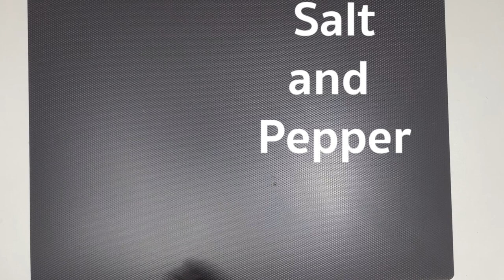HOW-TO-BENTO | SANDWICH MAKING W/ DAISO & NYAMMY CUTTERS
Hi! Ka-DIY! Sharing with you how I prepare cute sandwich snack (savory & sweet) for my family using Daiso bear cutter and Nyammy paw cutter.